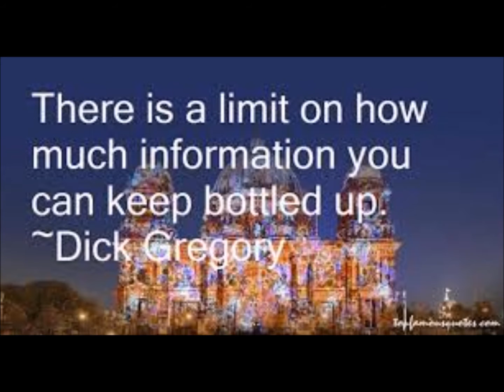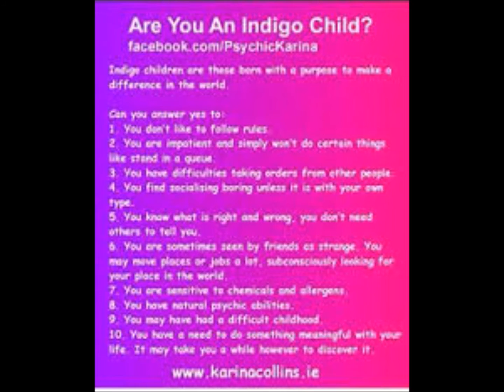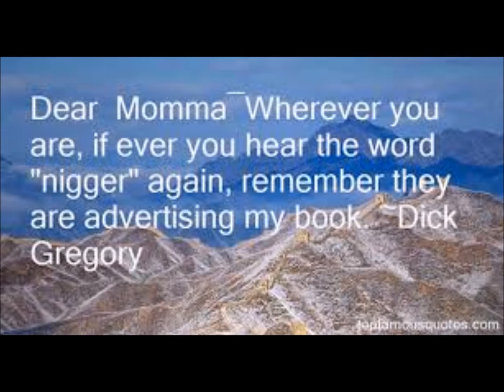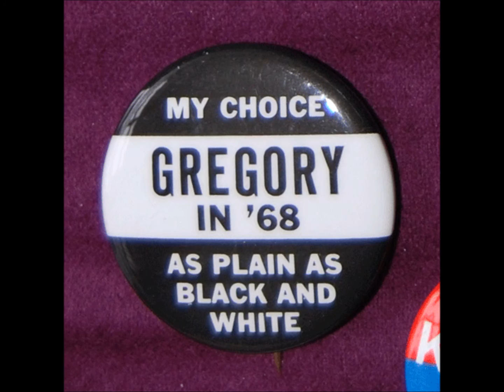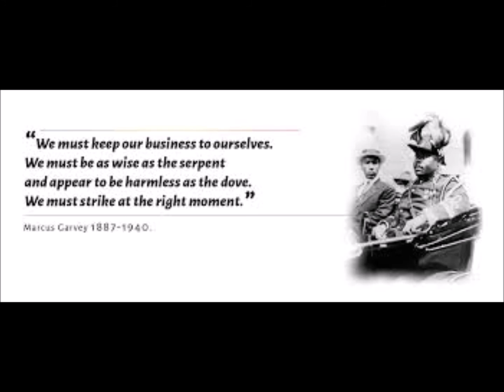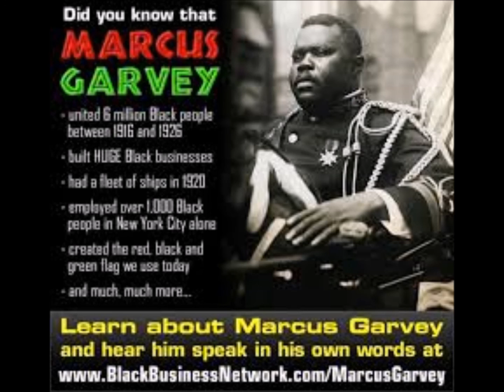Dick Gregory On , Marcus Garvey death the lady who help part 1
On Carl Nelson Talk live Radio